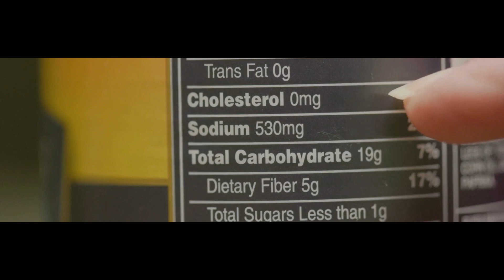"9 வகையான ரொட்டிகள் மற்றும் அவற்றின் ஊட்டச்சத்து நன்மைகள்"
"எங்கள் சமீபத்திய வீடியோவில் 9 வகையான ரொட்டிகளின் ஊட்டச்சத்து நன்மைகளைக் கண்டறியவும்! பாரம்பரிய கோதுமை சப்பாத்தி முதல் பஜ்ரா ரொட்டி மற்றும் மிஸ்ஸி ரொட்டி போன்ற தனித்துவமான வகைகள் வரை, ஒவ்வொரு வகையிலும் உள்ள ஆரோக்கிய நன்மைகளை நாங்கள் உடைக்கிறோம். இந்த இந்திய ரொட்டிகள் எவ்வாறு சமச்சீராக பொருந்தும் என்பதை அறிக. உணவு மற்றும் உங்கள் ஒட்டுமொத்த ஆரோக்கியத்திற்கு பங்களிக்க மறக்காதீர்கள், மேலும் ஆரோக்கியமான உணவு குறிப்புகள் மற்றும் சமையல் குறிப்புகளுக்கு குழுசேரவும்!"